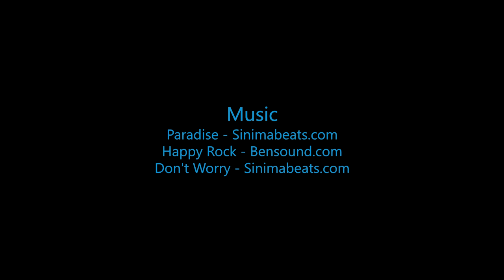Skydive B.I.G. - Hannah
The Most Beautiful Skydive in the World! - Hannah